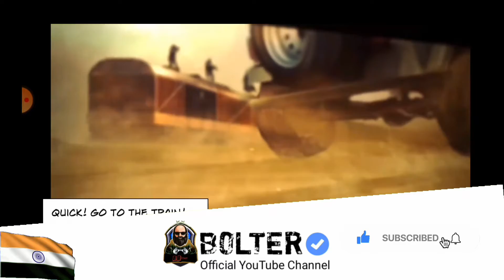Cover Fire - 2021 Gameplay MOD#hindigameplay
Cover Fire - 2021 Gameplay MOD
Join the resistance in Cover Fire, an offline action game where you'lll fight against an evil mega-corporation named Tetracorp.

Cover Fire is excellent offline shooter game, which not only offers spectacular graphics, but also a great variety of weapons and missions.

Youtubers Life, büst güme üver!
Today we play YouTubers Life its a game
BROFIST .